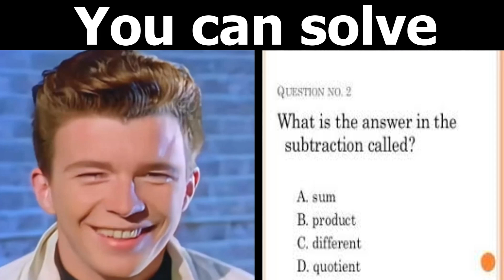Rick Astley Becoming Genius (You CAN SOLVE)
FEEL FREE TO USE THIS TEMPLATE.

Rick Astley becoming Demonic
Dank memes
Cool memes
Epic Memes
Rickroll
Never gonna give you up
Lols
Memes
Funny